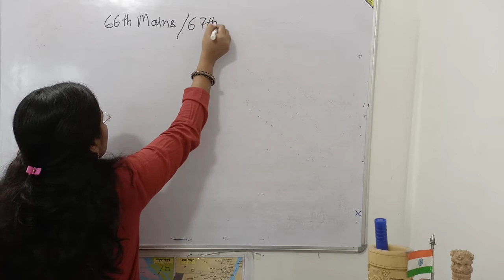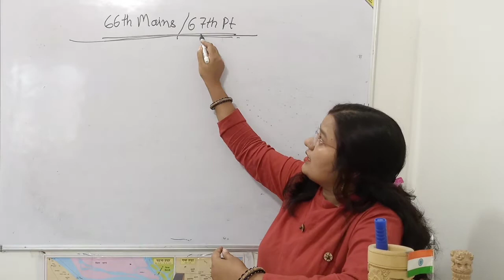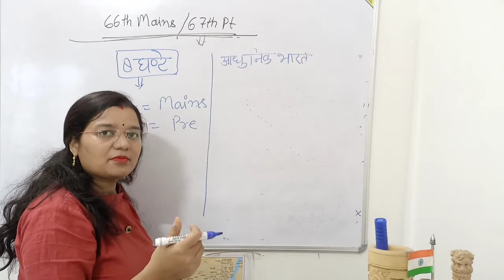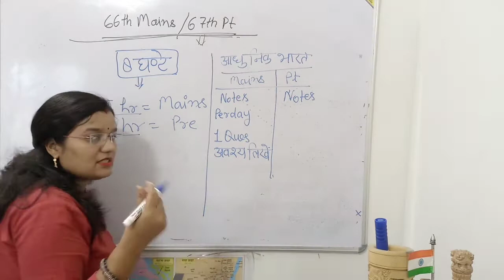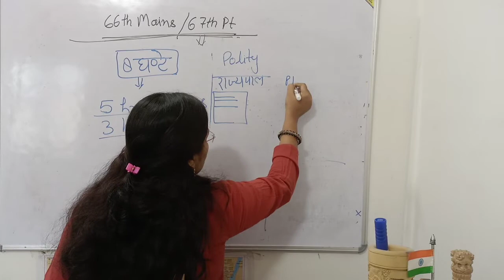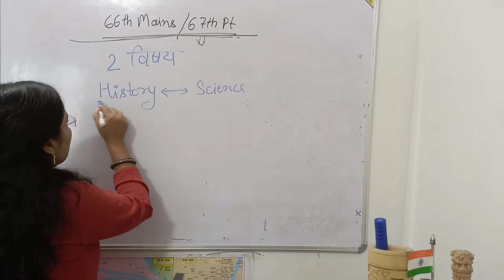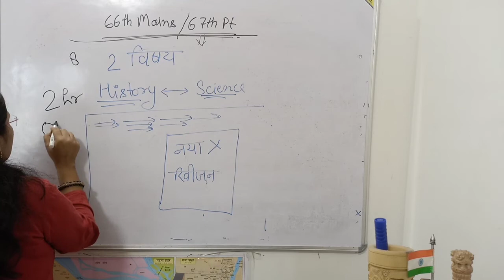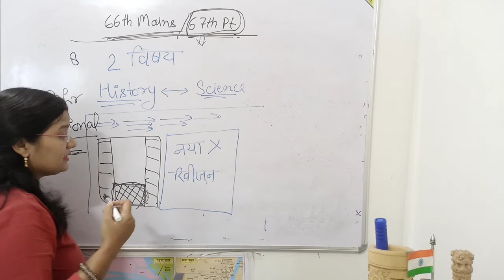66th BPSC mains and 67th BPSC pre cum mains preparation strategy(BPSC की तैयारी कैसे करें)